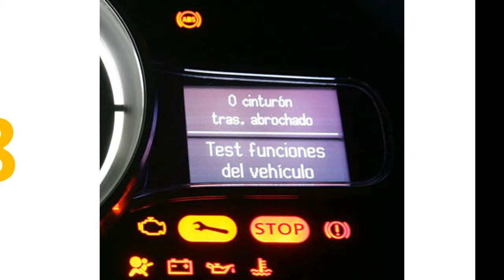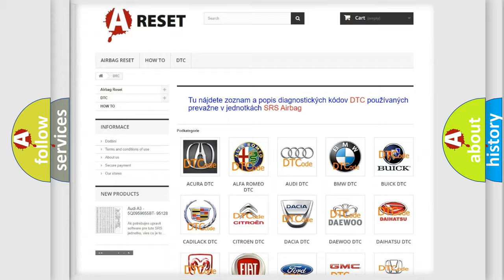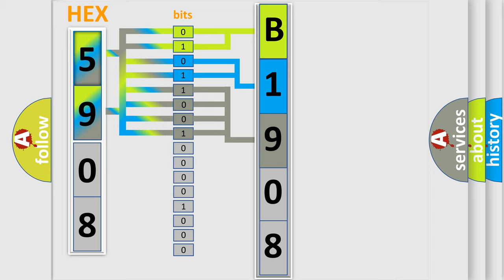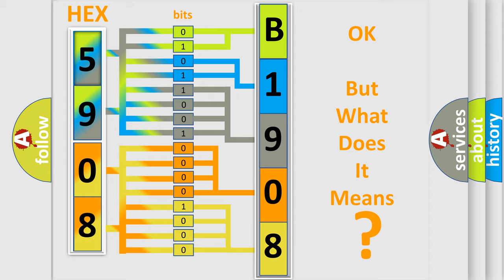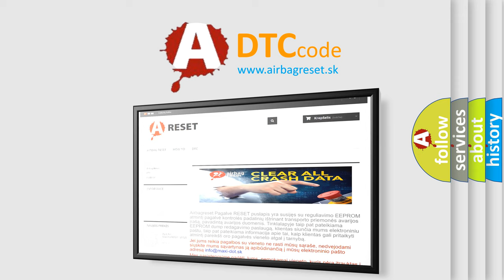DTC Toyota B1908-74 Short Explanation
Contents:
0:21 Basic DTC analysis according to OBD2 protocol standard.
1:48 Insight into programming
2:58 A diagnostically understandable description of the Diagnostic Trouble Code
3:05 Basic error definition

Make:
Toyota
Code:
B1908 74
Definition:
Electronic Control Unit
Description:
Cause:
The module has detected an internal malfunction.
Failure Type:
Actuator Slipping
This sub type is used for failures where the control module detects excessive duration to command a motor, solenoid, relay, etc., to move a piece of equipment to a desired position.